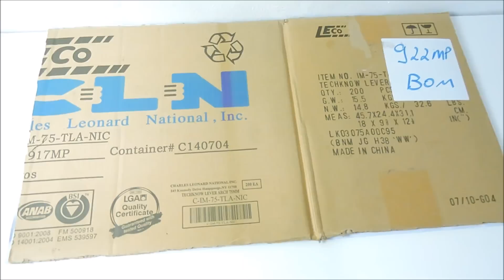Como fazer BELICHE ,MESINHA e PRATELEIRA para BONECAS BARBIE ,MONSTER HINGH .